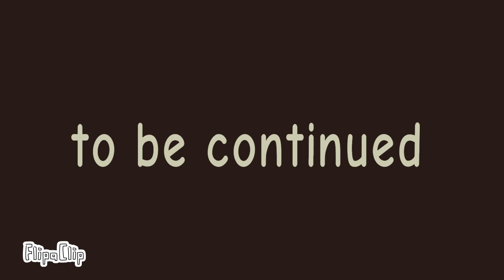Cookie in doors part 1